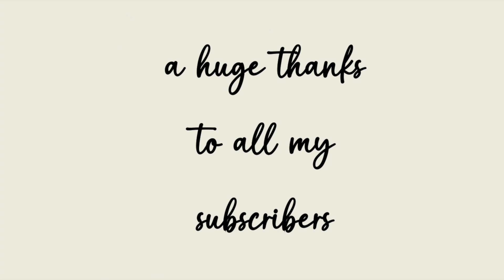Novel Feedback | When to Accept It | When to Reject | Manuscript Critique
Novel feedback often can really help you make your novel better, but sometimes the advice just doesn't seem right. How do you know when to take the advice--even if it means a massive rewrite or reject the advice? This episode looks at the feedback dilemma many writers face.

MASTER CLASS
The Power of Archetype & Write a more Masterful Sentence

AMAZON AUTHOR PAGE FOR AUTUMN BARDOT